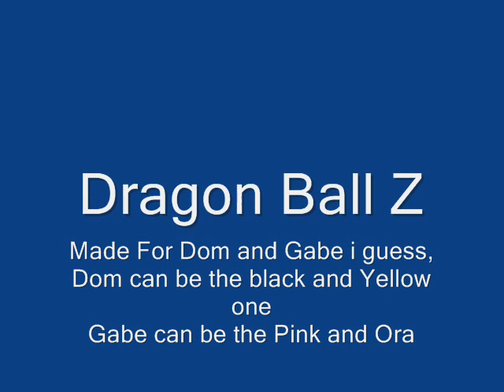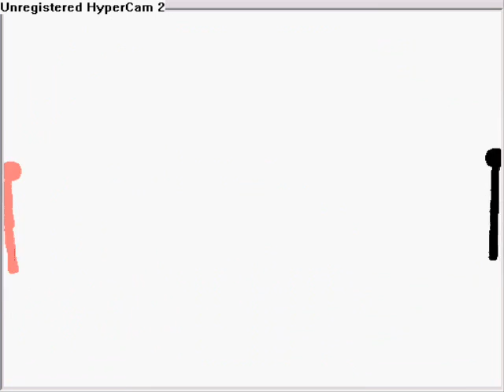Dragon Ball Z (stick Style)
I made this on a animation type thing.
If you guys want i can make a video on how to get it and use it.